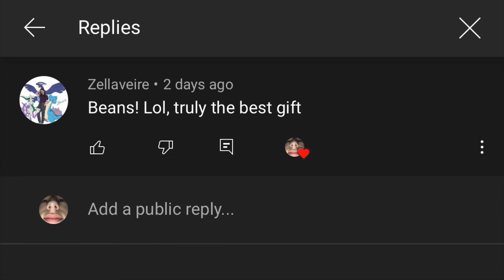Txddyxsold finds love in RecRoom (Gone Wrong)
I know this game is old but much better now, I enjoy it. Let me know if you guys enjoy it too!